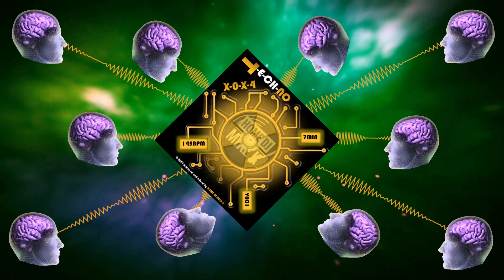T-E-CH-NO // X0X4 // V.001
7 MIN SPECIAL VERSION OF:

Braaheim, ILYAA & URBANO - Everybody's Free (To Feel Good)
Distorted Dreams - Acid Cry
Maddix feat. Fēlēs - My Gasoline
Mid But I'm Fine - Can You Hear That？
Robbe & Payback - Popcorn
Stan Christ - Trepidation
T78 & Igor S - Axid
U96 - Das Boot X001
Yellow Claw - Sex Drugs Energie (Stan Christ & Zeltak Remix)
Sonny Wern, Lyente, Quinten Circle, ZANA - Dance For Me (1, 2, 3) - Stutter Techno

© X0X4 arranged and mixed by HOME DJ MIKE K